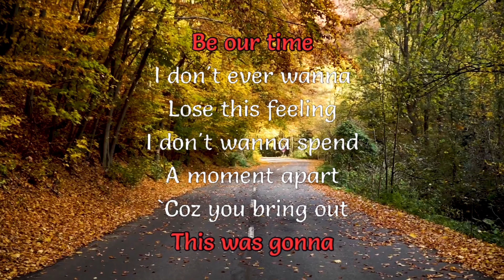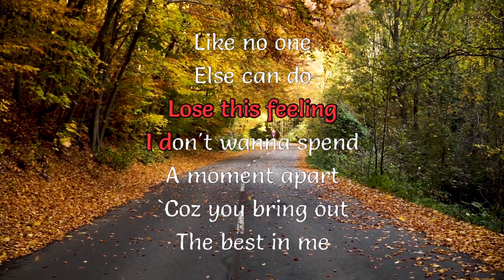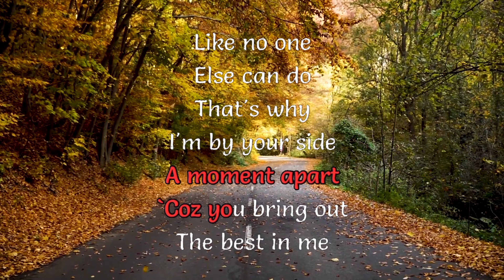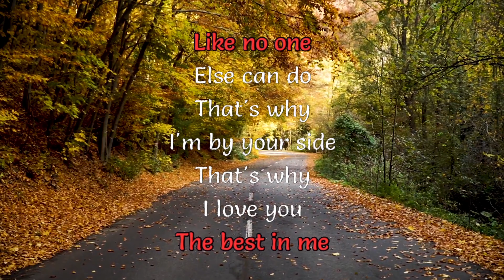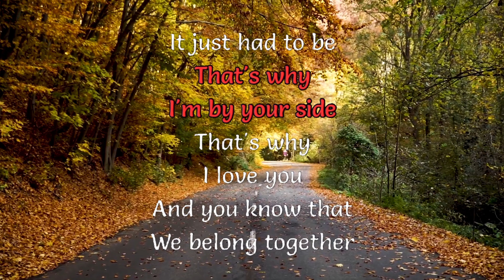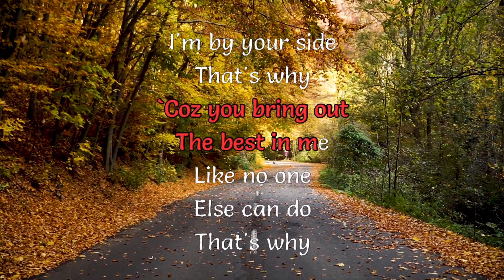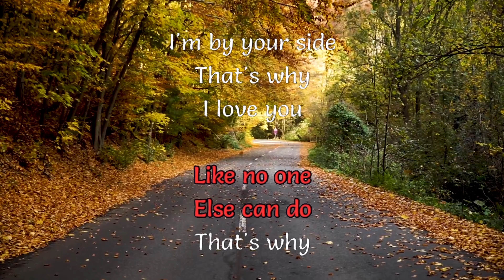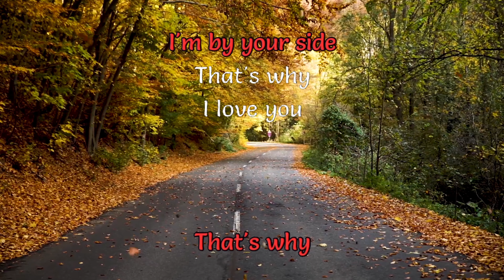Best in me [LET SING KARAOKE]